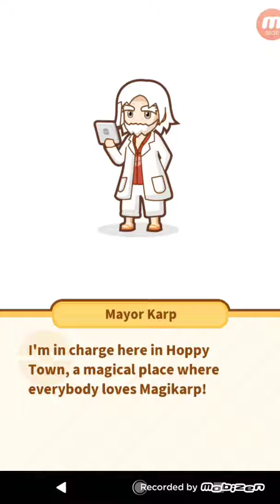Magikarp Jump!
Today we are playing magikarp Jump.